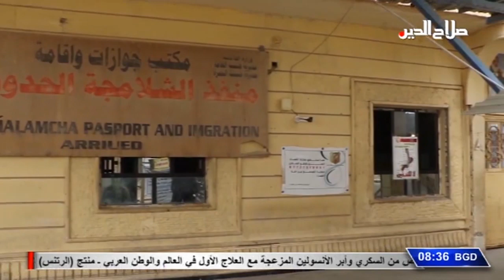بعد الفاصل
خلية الازمة في محافظة البصرة تقرر تأجيل افتتاح منفذ الشلامجة الى اشعار اخر

كورونا يحمل مفاجئة جديدة ويصيب الملتزمين منازلهم في نيويورك , واسراب من الحشرات تغزو لبنان